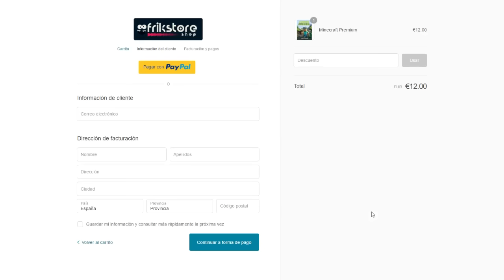NUEVA DIMENSION en MINECRAFT (NUEVO NETHER) SIN MODS 1.11 | SURVILAND 4 EP.9 | KIRON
NUEVA DIMENSION en MINECRAFT (NUEVO NETHER) MINECRAFT SIN MODS 1.11

- Reto de 1.000 likes!

Muchísimas gracias de verdad! Solo tenéis que entrar con vuestra red social y votarme! ^^ (Recordar confirmar el email, sino vuestro voto no contara)

► Sígueme!

♥ Descarga GRATIS la APP OFICIAL del CANAL!

   (Ayuda a mejorar la calidad del canal)